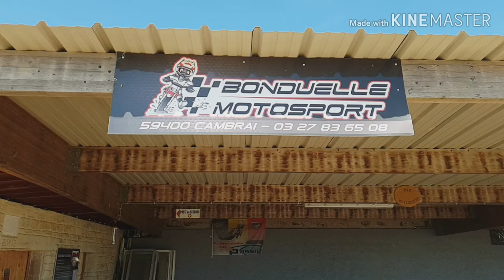Stage CPMDH David Hauquier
Presentation du CPMDH...
100%motocross
100%stage
200%fun
Mon Facebook:
Mon Instagram: tom.lecocq.2